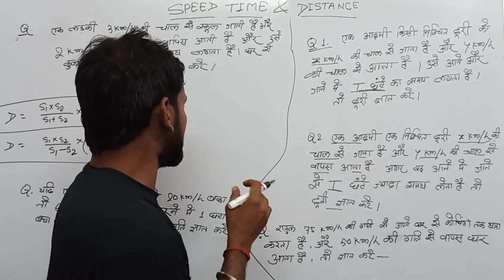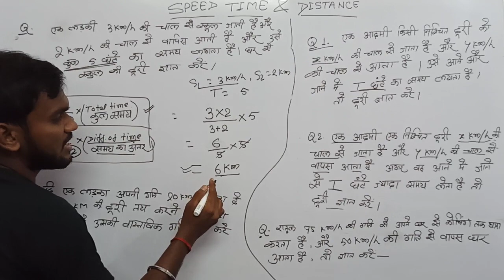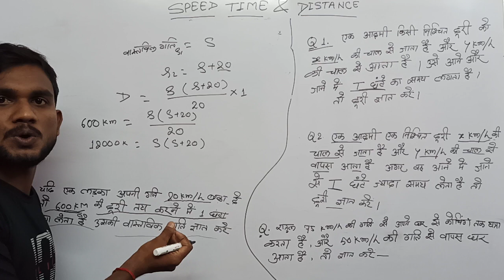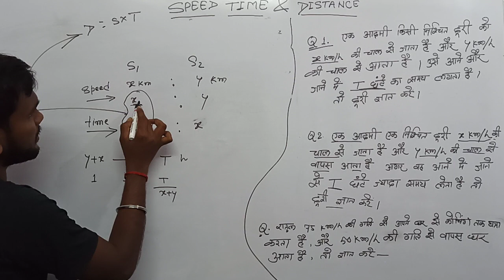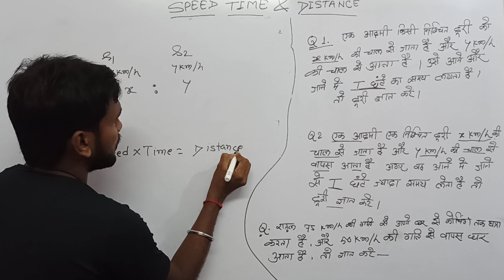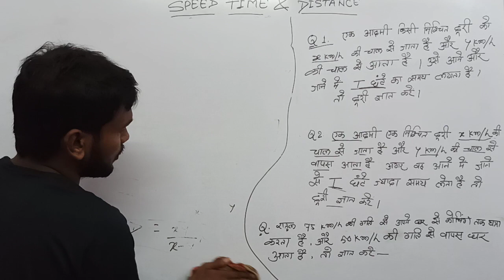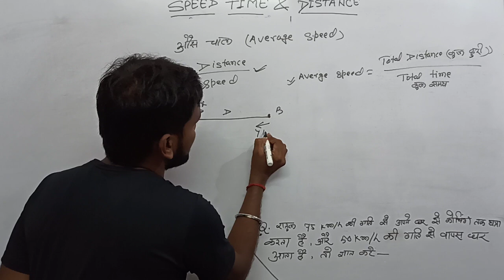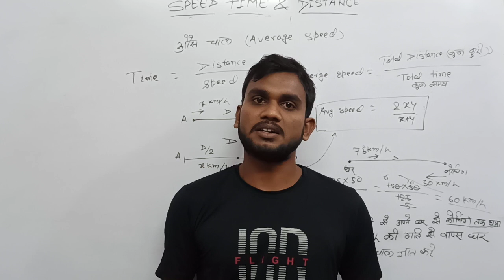SPEED, TIME & DISTANCE|| For SSC banking(PO, Clerk) railway | by Chauhan sir shortcut, Tips &Tricks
Speed time and distance CONCEPT for SSC CGL CHSL CPO CDS MTS CPO RRB NTPC GROUP D banking (PO CLERK) and other competitive exams.
Shortcuts tips and tricks 👌 👌

By Chauhan sir